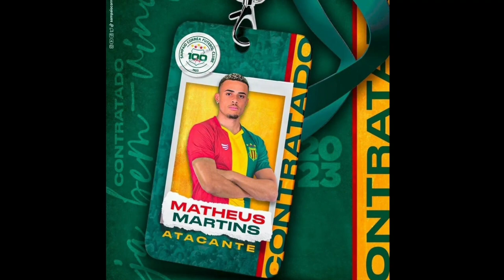ALÉM DO TÉCNICO CONDÉ PRESIDENTE CONFIRMA SAÍDA DE MAIS DOIS JOGADORES DA BOLÍVIA QUERIDA PARA 2023